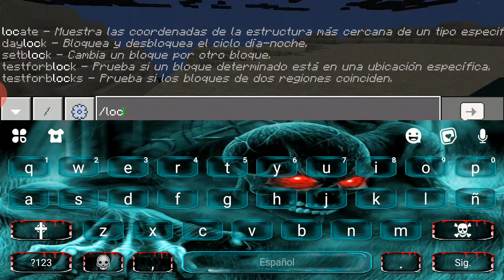La Semilla desértica de mcpe con 3 templos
Hola amigos de Youtube, cómo están ? Les pido disculpas por no subir vídeos y por hacer el vídeo largo. Pero aquí les dejo una semilla que me pareció interesante de Minecraft PE y también actualicé a la 1.14.60.

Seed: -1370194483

Coordenadas:
Minas abandonadas: 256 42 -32,
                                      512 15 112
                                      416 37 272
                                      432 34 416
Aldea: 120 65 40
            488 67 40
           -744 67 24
Aldea zombie: 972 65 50
Fortaleza del end: 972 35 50
Mazmorra de esqueletos: -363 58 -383
Templos del desierto: 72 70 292
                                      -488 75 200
Puesto de saqueadores: -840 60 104